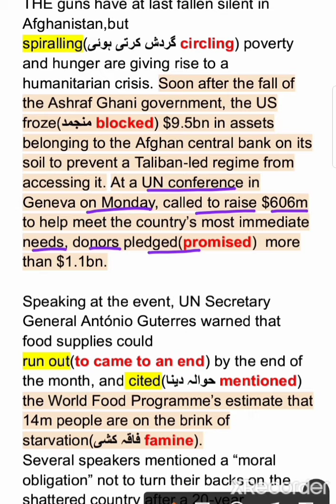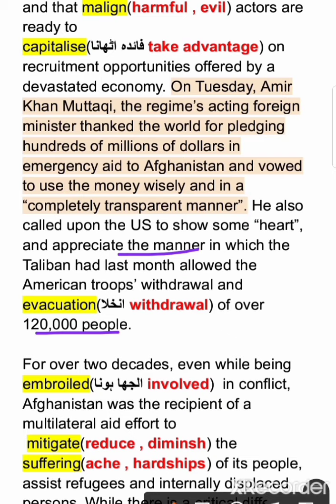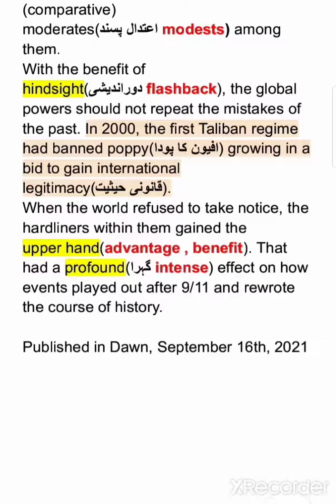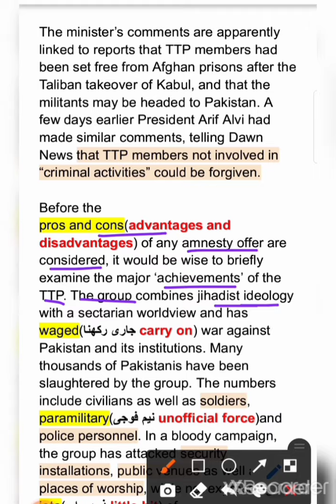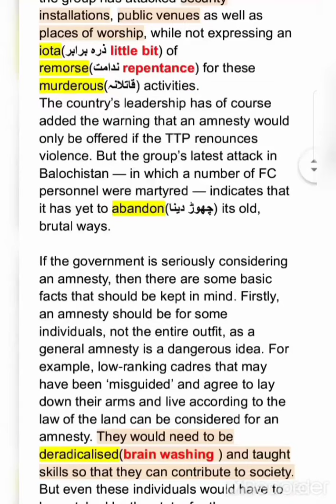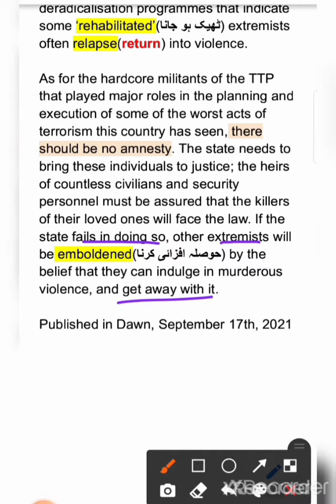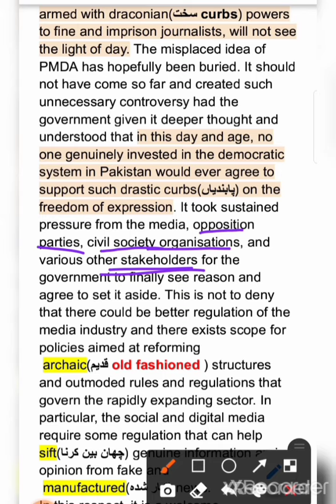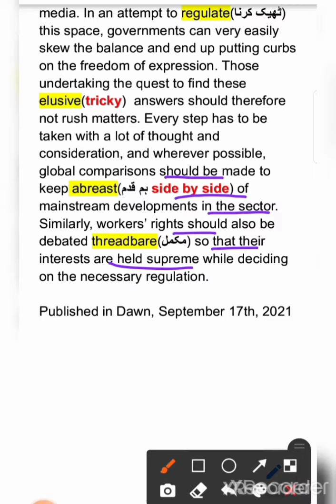16 and 17 Sep. 2021 Dawn News Editorials with urdu translation and dawb vocabulary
Dawn Editorials
   1_Aid For Afghans
   2_TTP amnesty
   3_Media regulations
 Dawn  Vocabulary
 Urdu translation
16 and 17 Sep. 2021

Legal World